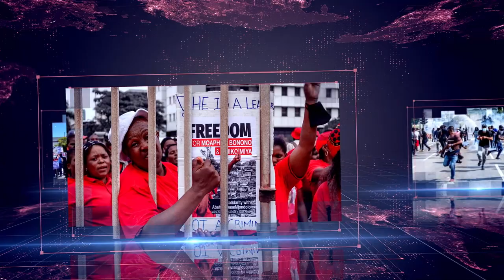Daily Debrief: Massive worker-farmer unity rally in Indian capital New Delhi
In today's episode:
- Workers and farmers gather in New Delhi, India demanding their rights
- Israeli forces attack Palestinians in Al Aqsa mosque
- Political prisoner and former Black Panther Mumia Abu-Jamal's appeal denied